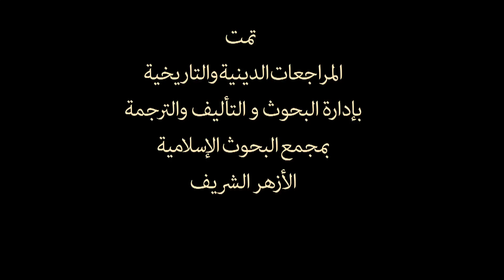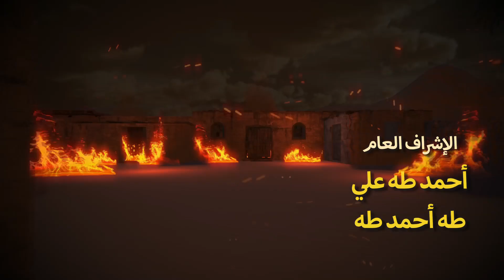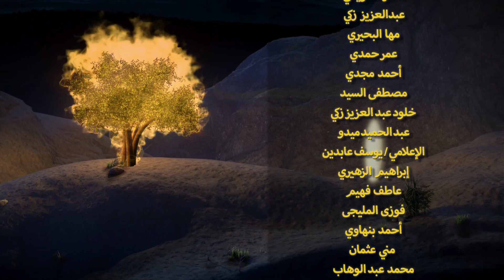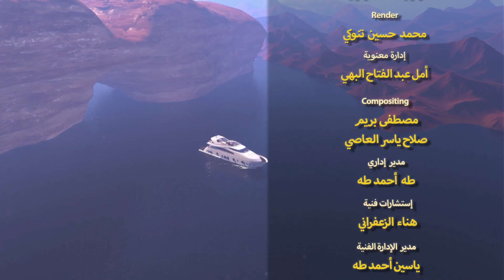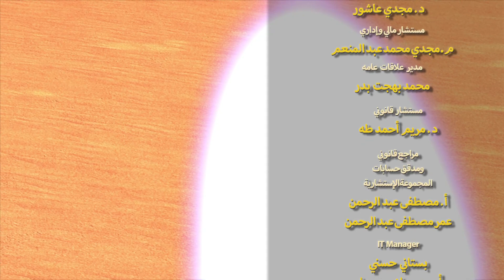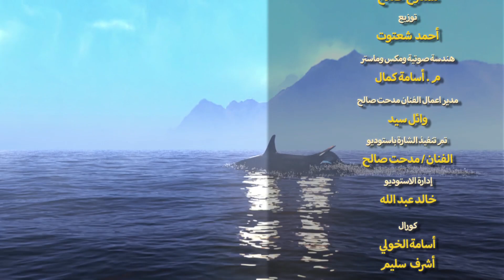مسلسل أيه و دعاء الحلقة |12| Aya - Doaa Series - Episode